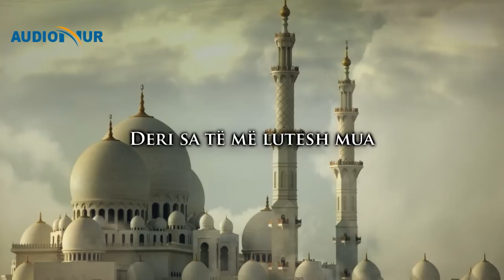9.) Bënë dua që të mos pikëllohesh - Hoxhë Enes Goga